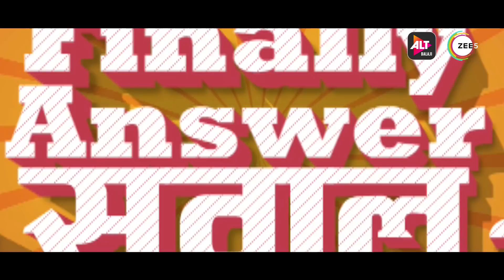Who's Your Daddy - Trailer | All Episodes Streaming Now on ALTBalaji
The wait is over, the time has come,
Soggy, Tidda, aur Prem ji are about to triple the fun!
Thode adventures, thoda tedhapan and most of all, entertainment mein No1!
New episodes of WhosYourDaddy streaming now on @altbalaji